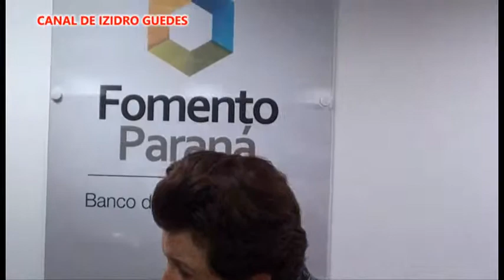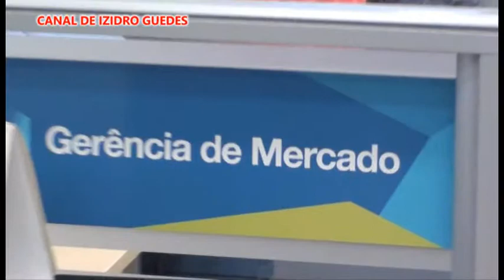Visita Técnica Curitiba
Visita Técnica a capital do Estado do Paraná acompanhando os empresários Oscar Franciosi da Ippel Equipamentos de Piraí do Sul - PR e Marcio Moraes da New Wind Solutions de Sorocaba - SP com visitas na Secretaria de Estado, Indústria, do Comércio e Assuntos do Mercosul, Secretaria do Estado da Fazenda e Fomento Paraná em 22 de Julho de 2014.